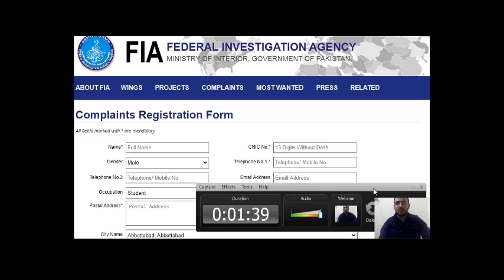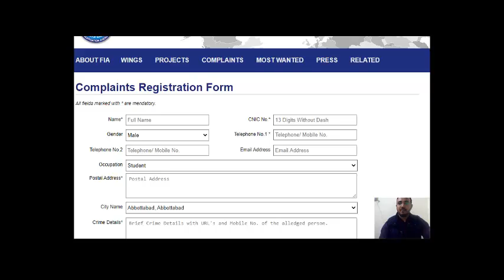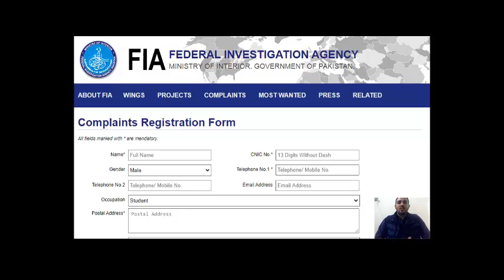Online procedure how to report/complaint cybercrime online?, Online report cybercrime ?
in this video we will explain you how to complaint or report cybercrime? ab office jany ki bjay ghar behty e cybercrime k related issues ki complaint kr skty haen,
agr apka whatsapp, instagram, facebook, ID, Gmail, Tiktok hack ho jay tu uski online complaint or report kese darj krwani hain